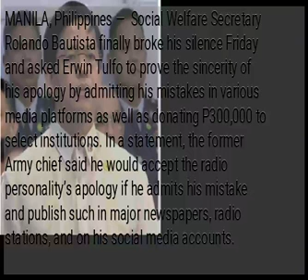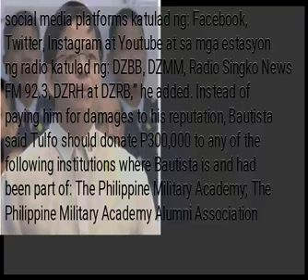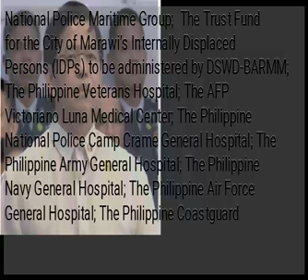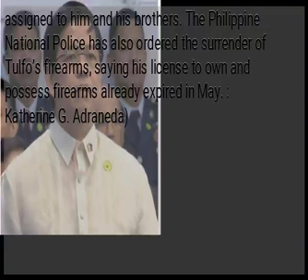Bautista to Tulfo: Prove apology is sincere, donate P300k to PMA, AFP, DSWD, Marawi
MANILA, Philippines —  Social Welfare Secretary Rolando Bautista finally broke his silence Friday and asked Erwin Tulfo to prove the sincerity of his apology by admitting his mistakes in various media platforms as well as donating P300,000 to select institutions. In a statement, the former Army chief said he would accept the radio personality’s apology if he admits his mistake and publish such in major newspapers, radio stations, and on his social media accounts. “Tinatanggap ko ang paghingi ng paumanhin ni Ginoong Erwin T. Tulfo alinsunod sa mga nakatakda na kailangan niyang gampanan sa lalong madaling panahon upang mapatunayan ang kanyang katapatan,” Bautista said. “Hihingi ng paumanhin si Ginoong Erwin T. Tulfo na ipapalabas niya sa mga pangunahing dyaryo sa sukat na hindi liliit sa kalahating pahina na kaniyang babayaran. Ipapalabas din niya itong paghingi ng paumanhin sa social media platforms katulad ng: Facebook, Twitter, Instagram at Youtube at sa mga estasyon ng radio katulad ng: DZBB, DZMM, Radio Singko News FM 92.3, DZRH at DZRB,” he added. Instead of paying him for damages to his reputation, Bautista said Tulfo should donate P300,000 to any of the following institutions where Bautista is and had been part of: The Philippine Military Academy; The Philippine Military Academy Alumni Association Incorporated; The Association of Generals and Flag Officers; The First Scout Ranger Regiment, Philippine Army; The Special Forces Regiment (Airborne), Philippine Army; The Light Reaction Regiment, Philippine Army;  The Philippine National Police Special Action Force; The Philippine Naval Special Operations Group, Philippine Navy; The Philippine Marines Special Operations Group, Philippine Navy; The Philippine National Police Maritime Group;  The Trust Fund for the City of Marawi’s Internally Displaced Persons (IDPs) to be administered by DSWD-BARMM; The Philippine Veterans Hospital; The AFP Victoriano Luna Medical Center; The Philippine National Police Camp Crame General Hospital; The Philippine Army General Hospital; The Philippine Navy General Hospital; The Philippine Air Force General Hospital; The Philippine Coastguard General Hospital; and An Educational Trust Fund for the deserving children of DSWD employees to be deposited at the Landbank. Tulfo earlier drew the ire of many with his on-air tirades against the retired Army chief whom he called crazy. Tulfo even threatened to slap Bautista for not granting his request for a live interview on his radio program. Bautista then thanked those who sympathized with and supported him. police escorts assigned to him and his brothers. The Philippine National Police has also ordered the surrender of Tulfo’s firearms, saying his license to own and possess firearms already expired in May. : Katherine G. Adraneda)...